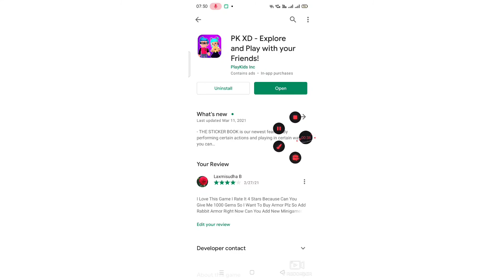easter update was cancelled 😭